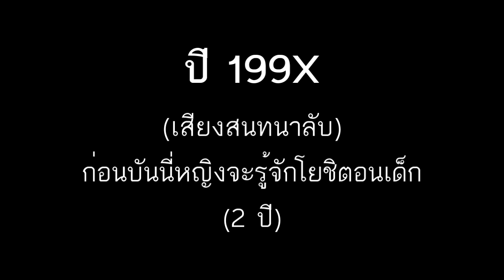เสียงลับก่อนบันนี่หญิงจะรู้จักโยชิ Five Nights at Freddy's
Steam : Dantekiradevil